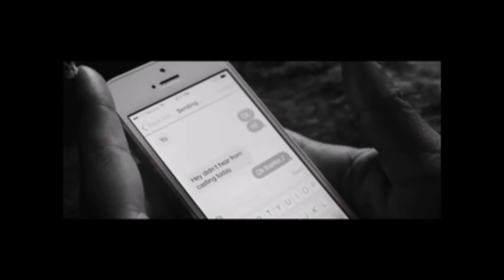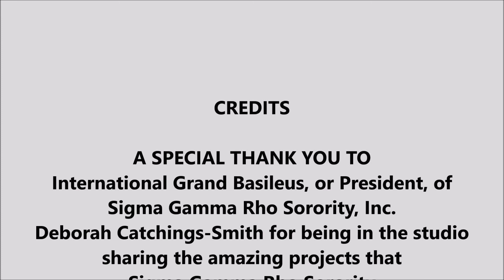"In The Spotlight" with Teresa Hannah and Deborah Catchings-Smith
Source Nation! Check out "In The Spotlight" with Multi-Media Host Teresa Hannah as she welcomes the President of Sigma Gamma Rho Sorority Inc., Deborah Catchings-Smith into the studio to discuss Sigma Gamma Rho, their direction, and community service projects.

With a fresh and focused platform for change, banking executive Deborah Catchings-Smith was recently elected to a two-year term as international grand basileus, or president, of Sigma Gamma Rho Sorority, Inc. Catchings-Smith, vice president, operational risk management governance at Citibank in St. Louis, Missouri brings more than 27 years of financial industry experience to the role.